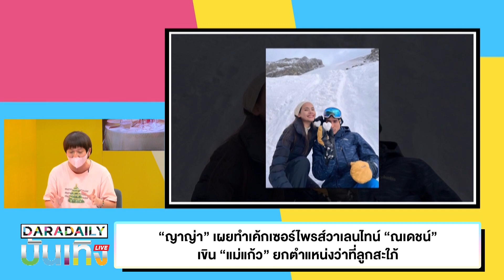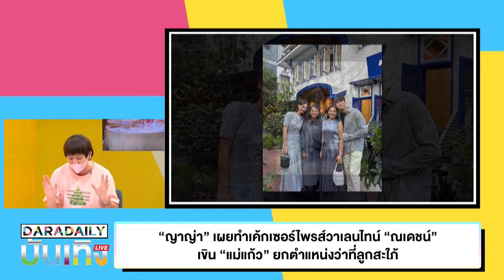“ญาญ่า” เผยทำเค้กเซอร์ไพรส์วาเลนไทน์ “ณเดชน์”